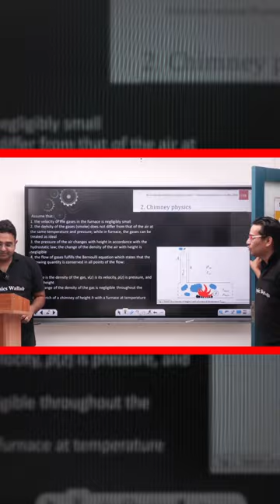Saleem sir आप Toh Script भूल गए 😍😍